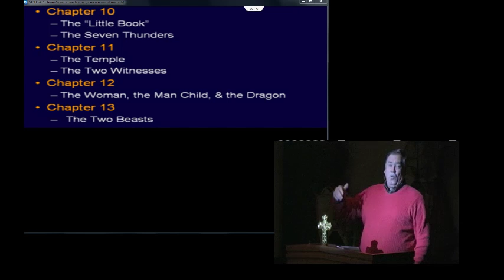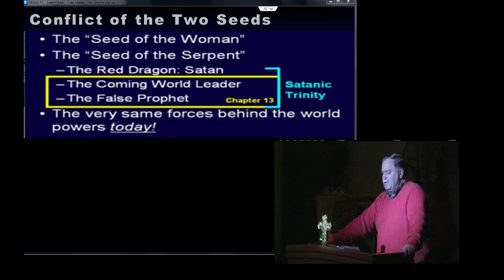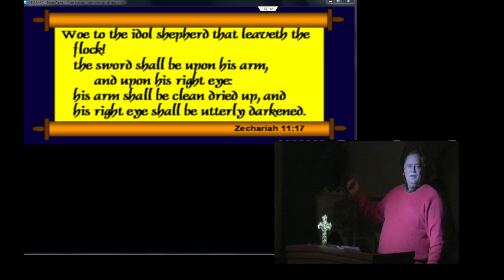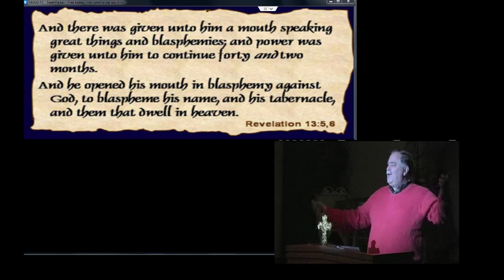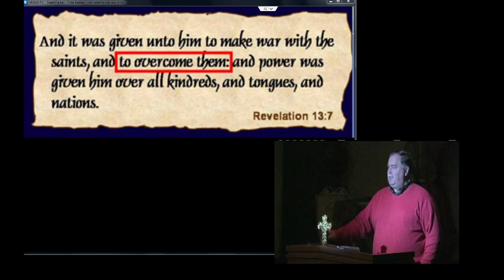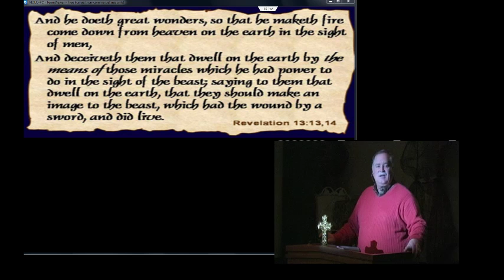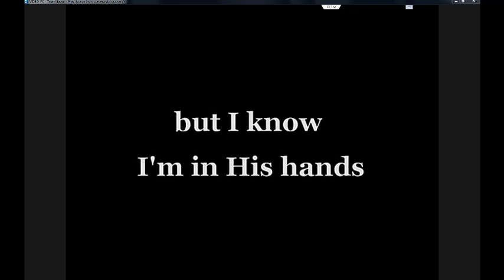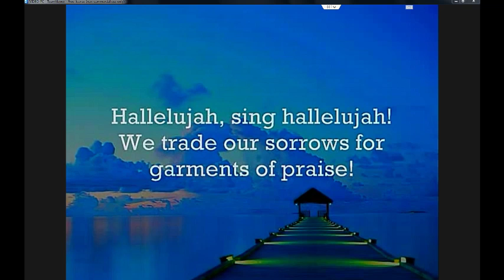021115 Revelation ch 13